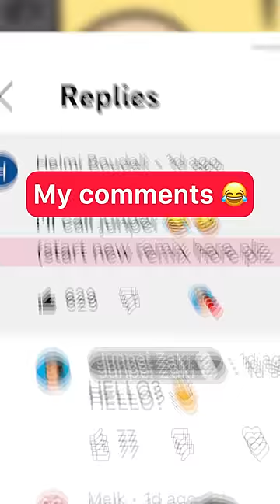Remixing my Comments 😂 SUPER IDOL 🤣